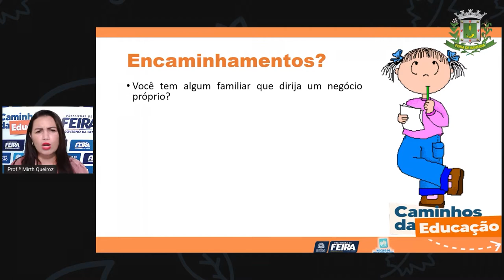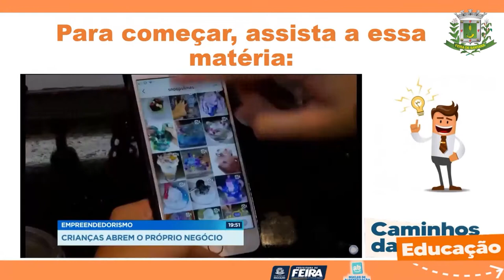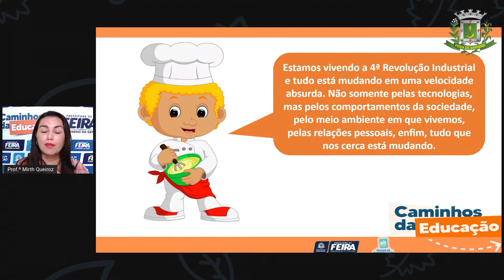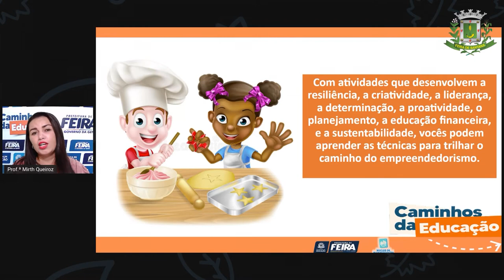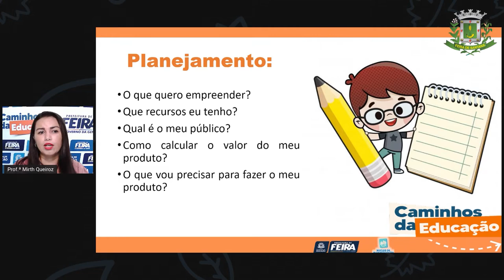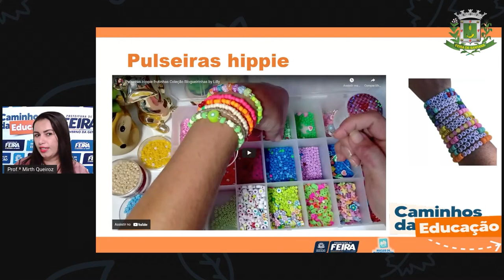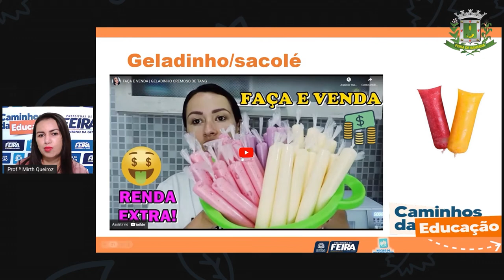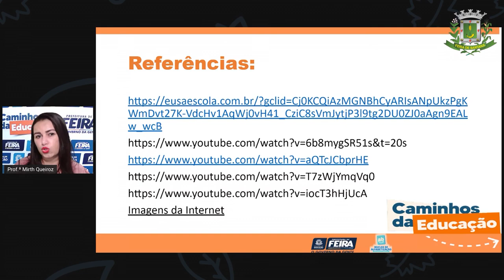4ºANO AULA 213 LING Empreendendo nas férias